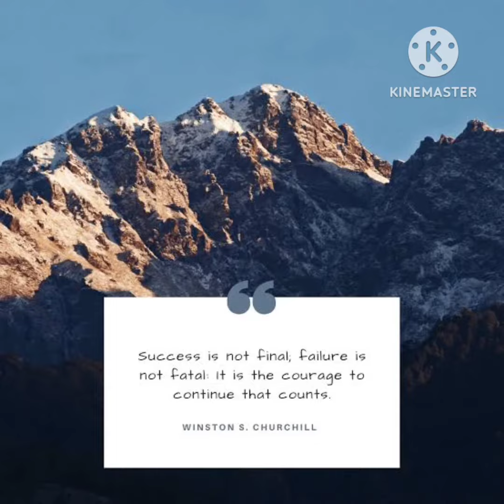Have A Dream